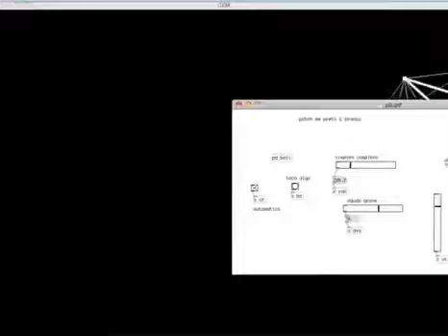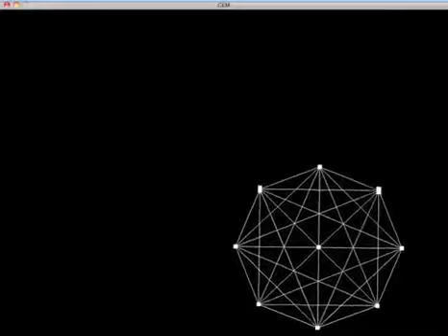patch preto and brancomov NICS